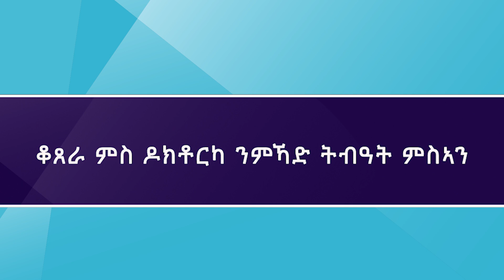ቆጸራ ምስ ዶክቶርካ ንምኻድ ትብዓት ምስኣን Tør ikke møte til legetime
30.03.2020.  ብኮሮና ቫይረስ ከይልበዱ ፍርሒ ዝተላዕለ፣ ብዙሓት ሰባት ናብቲ ብዶክቶሮም ዝግበረሎም ቆጸራ ናብ ሆስፒታላት ምኻድ ይፈርጡ ኣለዉ። ምምሕዳር ቤት ምኽሪ እዚ ጉዳይ የሻቕሎ፣ ብፍላይ ድማ ናይቶም ብሕዱር ሕማም ዝሳቐዩ ዘለዉ ሰባት  ጉዳዮም የተሓሳስቦ።
 Frykt for koronasmitte  gjør at mange dropper å reise til sykehus, selv om de er satt opp med timeavtaler. Overlegeforeningen er bekymret, spesielt for kronisk syke.